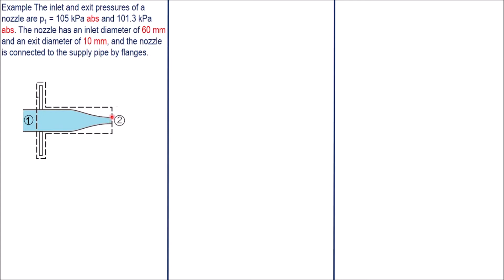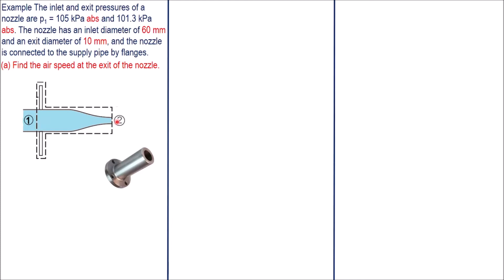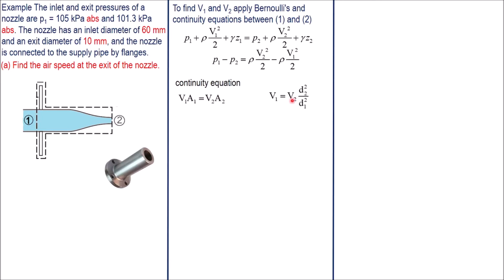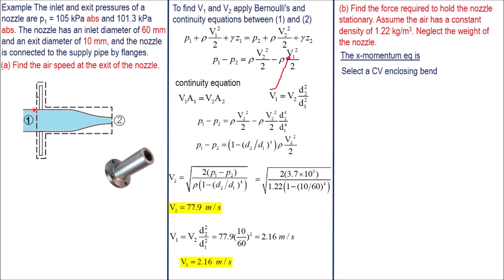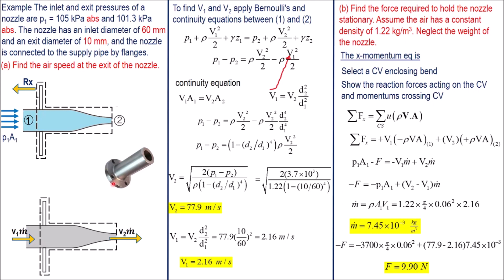07 Example Find the force holding a nozzle to a pipe